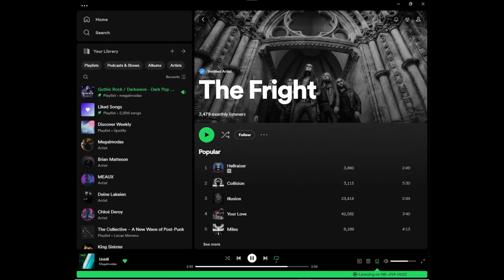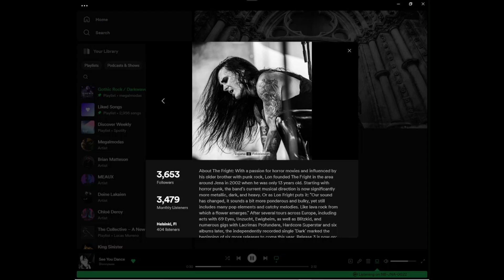Shellshocked Radio Discovery Shorts & Recommendations - The Fright - Choices - EP 236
Shellshocked Radio